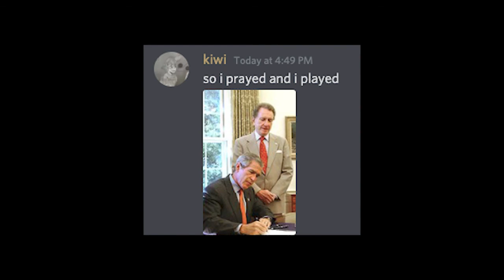Rihanna's verse on Lemon but its images sample in the background